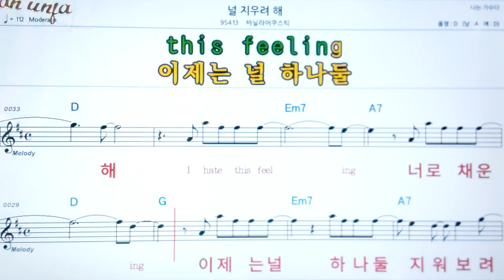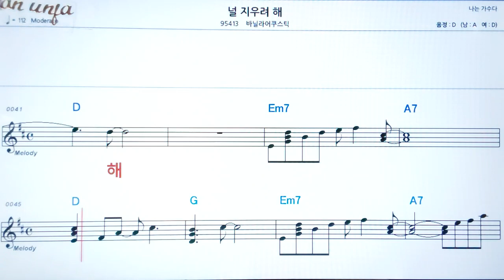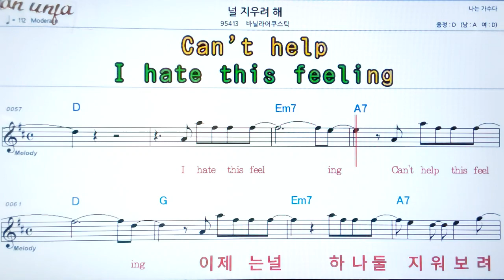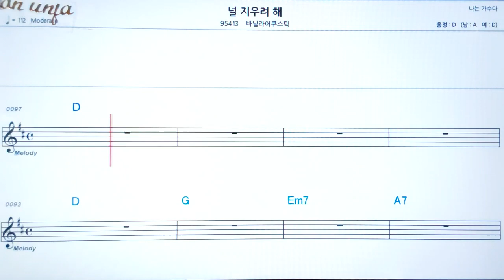널 지우려 해/바닐라 어쿠스틱👍악보, 노래,기타 코드,가사,Karaoke*가라오케 반주